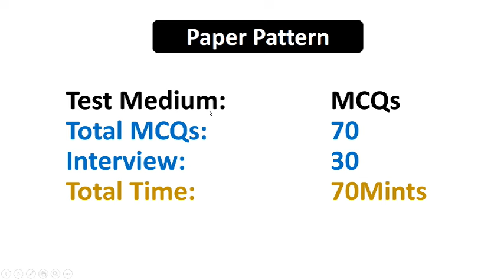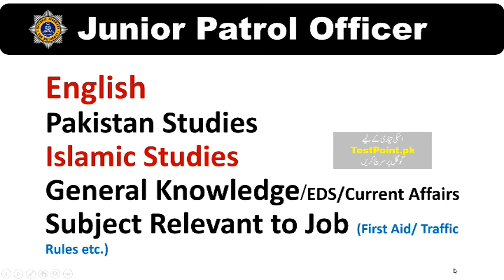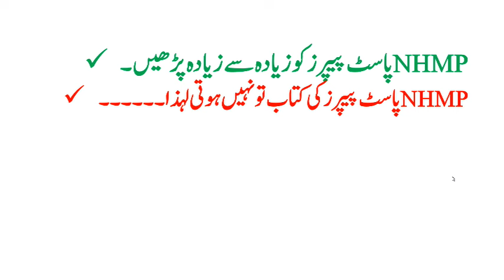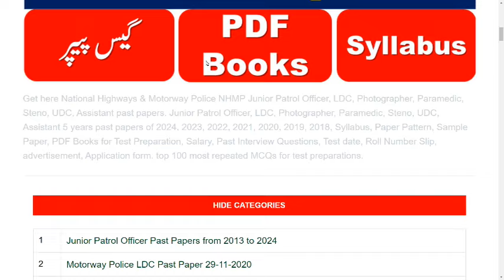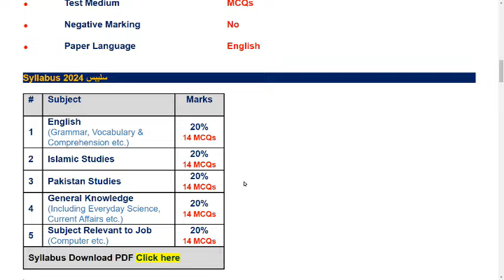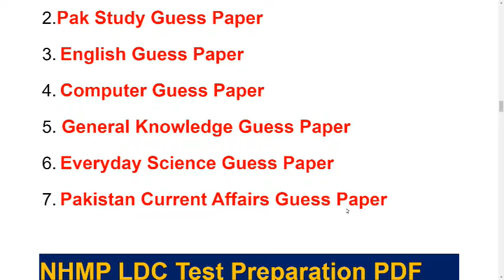Motorway Police 5 years Past Papers, Guess paper, PDF Books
Our Whatsapp Number
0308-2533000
this video help you

1 Junior Patrol Officer Past Papers from 2013 to 2024
2 Motorway Police LDC Past Paper 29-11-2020
3 Motorway Police UDC Past Paper 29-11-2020
4 Motorway Police Stenographer Past Paper 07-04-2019
5 Guess Paper for Motorway Police LDC, UDC, Steno, Assistant Test
6 Motorway Police Syllabus
7 Motorway Police LDC Syllabus
8 Motorway Police UDC Syllabus
9 Motorway Police Stenotypist Syllabus
10 Motorway Police Assistant Syllabus
11 Motorway Police Photographer Syllabus
12 Motorway Police Field Assistant Syllabus
13 Motorway Police Paramedical Syllabus
14 Motorway Police Junior Patrol Officer JPO Syllabus
15 Motorway Police Paper Pattern
16 Motorway Police Sample Paper
17 Motorway Police 5 Years Past Papers
18 Guess Paper for Motorway Police Test
19 Top 1000 MCQs for Motorway Police Test
20 Top 1000 MCQs for Motorway Police LDC, UDC, Steno, Assistant Test
21 PDF Books for Motorway Police Test
22 Motorway Police Mock Test for 100% Marks
23 Motorway Police Jobs Salary
24 Motorway Police Interview Q&A
25 Motorway Police Roll Number Slip
26 Motorway Police Jobs Advertisement
Motorway Police Junior Patrol Officer JPO Syllabus and Past Papers,